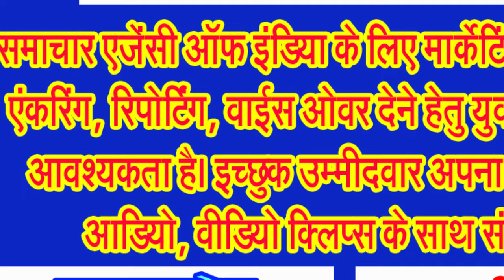शिव की नगरी में परंपरागत उल्लास के साथ मनाई गई महाशिवरात्रि, जगह जगह हुए पूजन, भण्डारे . . .